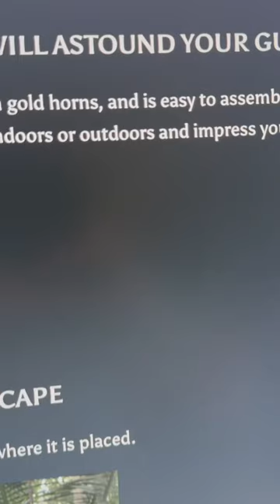shorts origami elk giveaway